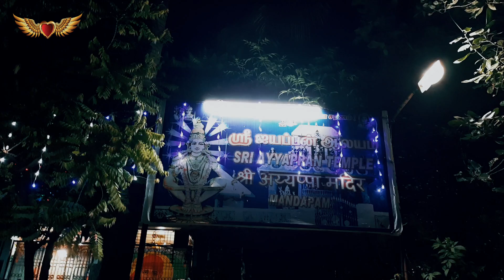Rameshwaram Darshan || South India Tour || Monpakhi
Rameshwaram is the part of Char Dham piligimage and considered to be one of the holiest places in India to Hindus...

Rameshwaram is a town and a third grade municipality in the the Ramanathapuram district in the South India state of Tamil Nadu..

The Ramanathaswamy temple dedicated to the Hindu God Shiva is located at the centre of the town and is closely associated with Rama...